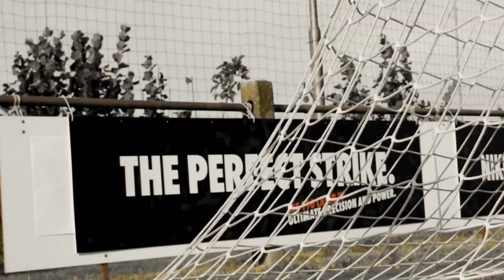Pro Training: Pro Insider: Klaas Jan Huntelaar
Die gefährlichsten Stürmer kennen ihr Ziel. Mit oder ohne Ball. Immer bereit für den nächsten Move. Immer bereit zu reagieren. Immer bereit abzuschließen mit dem perfekten Schuss